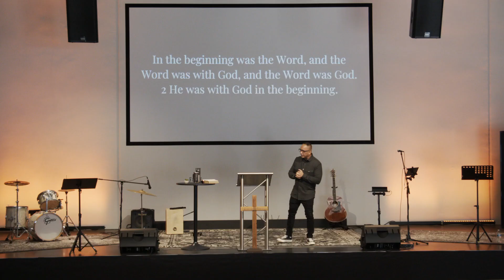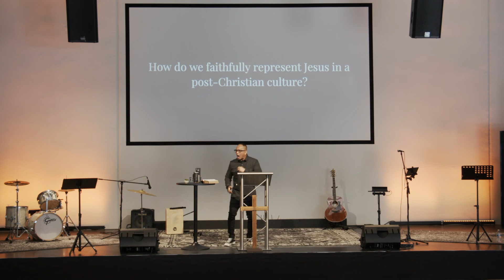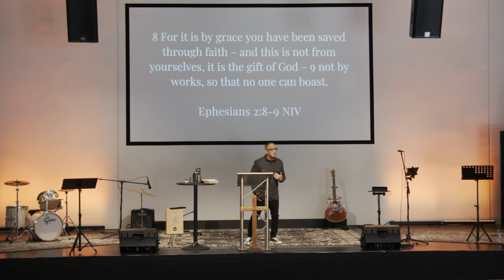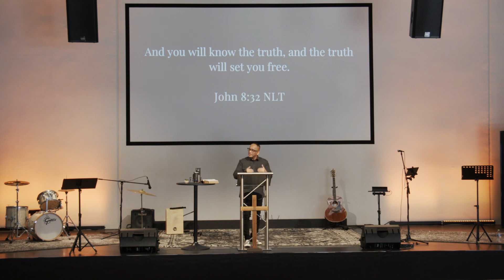In God We Trust Pt.4: When Christians Don't Get It Right